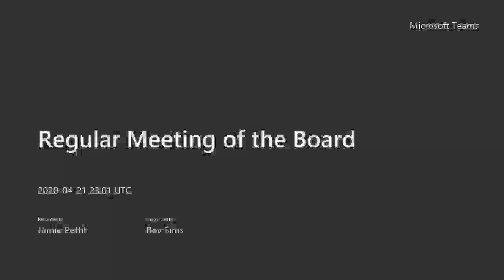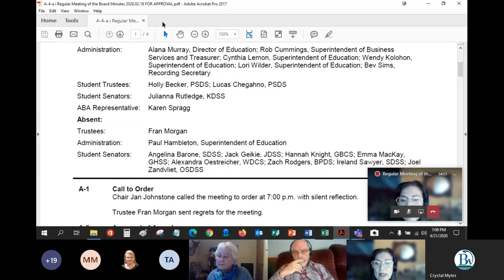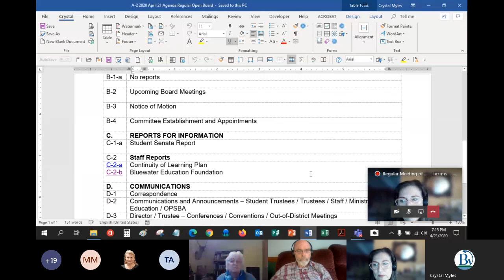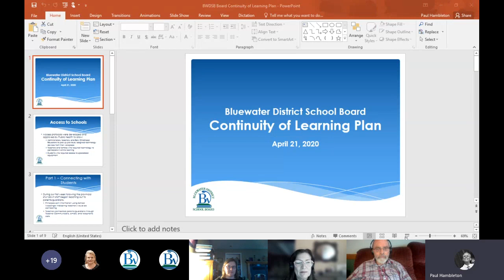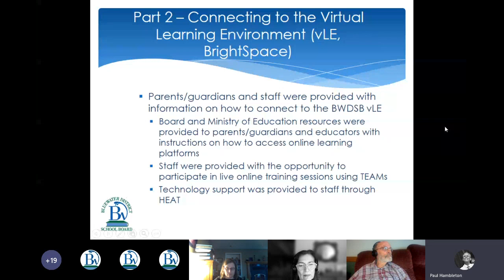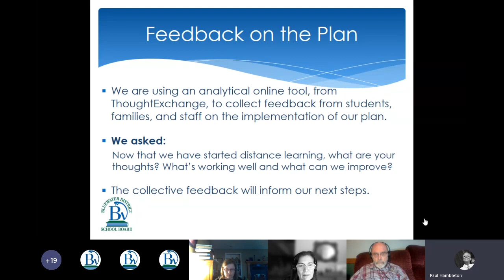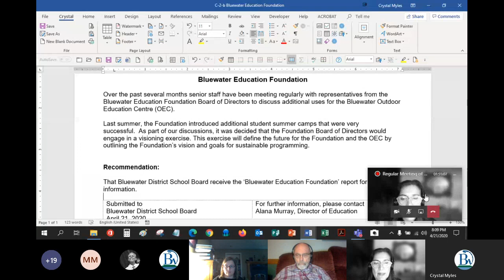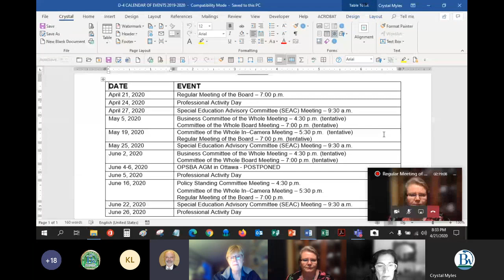BWDSB April 21, 2020